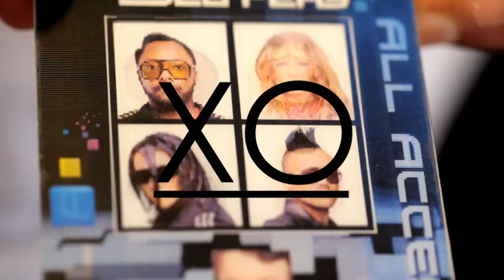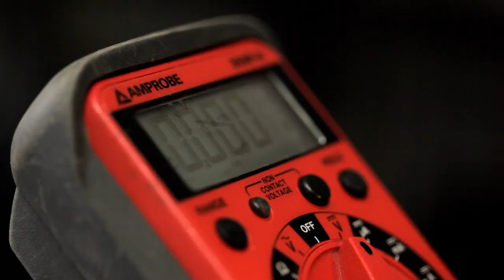Studio XO | The Future Is Fashionable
Science meets style in this fashion laboratory as the boundaries of wearable tech are tested.